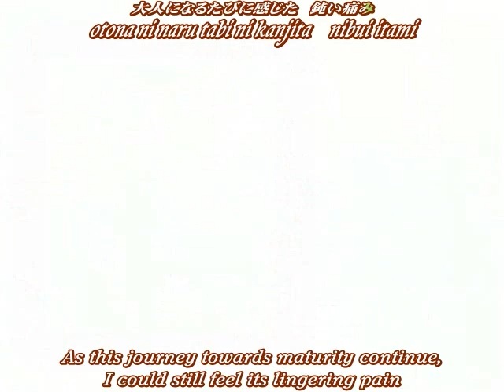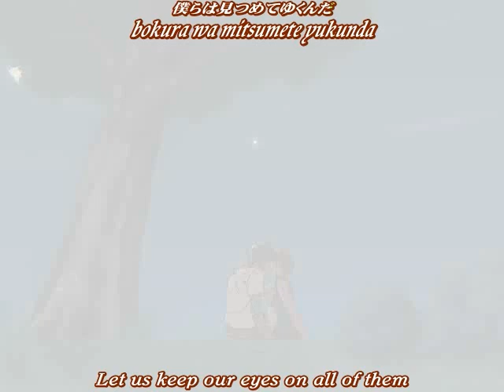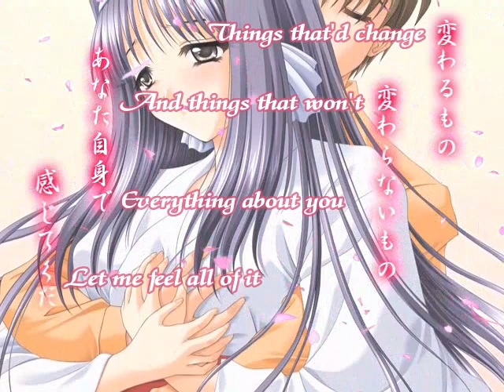はじらひ Hajirahi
Demo of はじらひ [Hajirahi] featuring the song "僕らが見守る未来 [Bokura ga Mi Mamoru Mirai (The Tomorrow We Look After)]" by 詩月カオリ (Utatsuki Kaori).